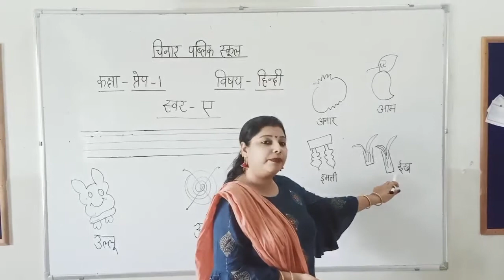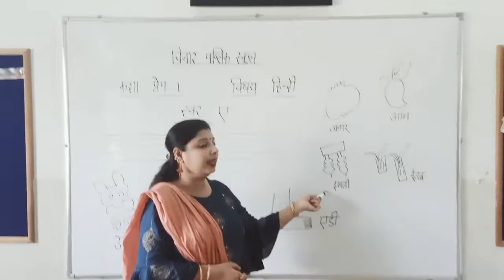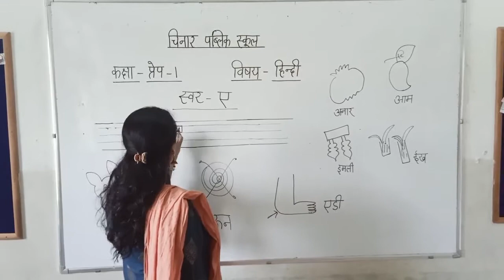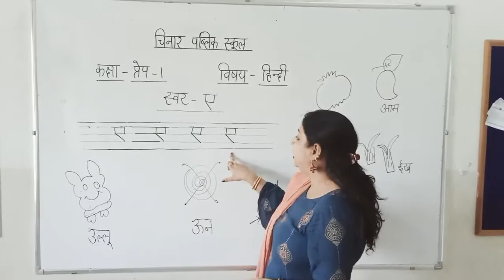Prep 1 Hindi स्वर ए